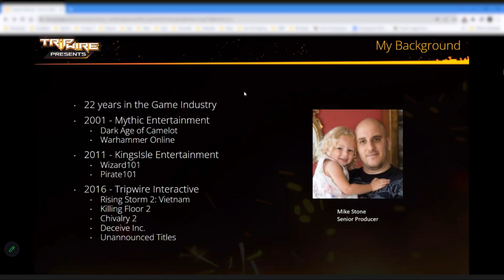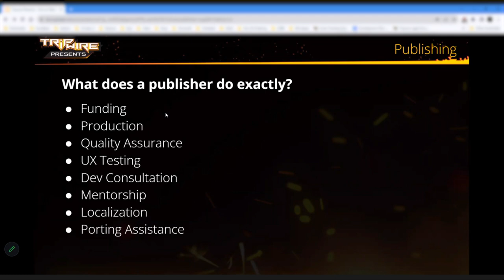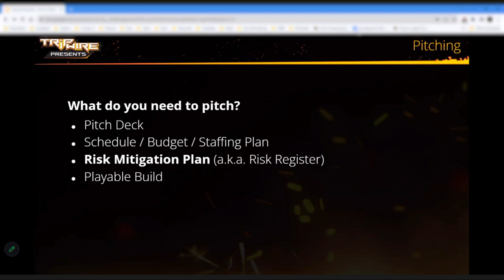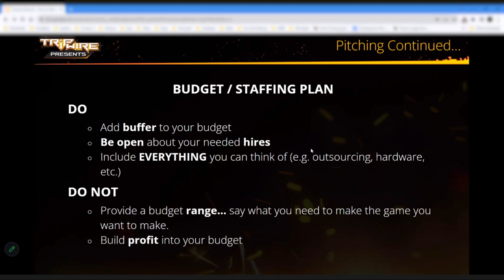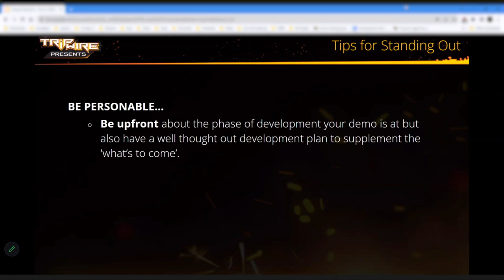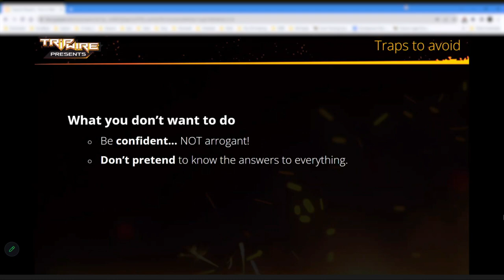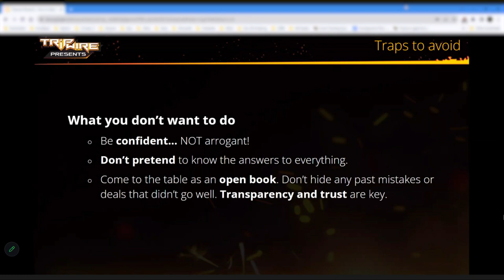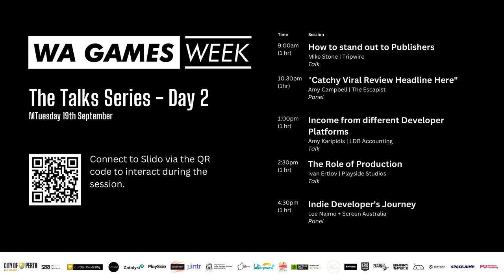How to Stand Out to Publishers - presented by Mike Stone from Tripwire - WA Games Week 2023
Discover the essential ingredients that transform a game pitch from ordinary to extraordinary. This talk will equip you with the knowledge and confidence needed to leave a lasting impression on game publishers.

Don't miss this opportunity to gain industry insights from Mike Stone's extensive career and learn how to navigate the path to success in the world of game development. Join us as we explore what it takes to make your game project stand out in the eyes of publishers and turn your gaming dreams into reality.

Founded in 2005, Tripwire Interactive has established itself as a renowned name in the world of video game development. With a passion for delivering immersive and thrilling gaming experiences, this independent game studio has consistently pushed the boundaries of innovation.